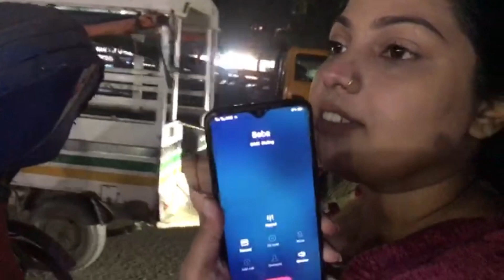কে গিফট করল || গিফটের ভিতরে কি আছে || K Gift Korlo || Gift Er Bitore ki Ache || Al Rishad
কে গিফট করলো। কেন গিফট করল। ভিতরে কি আছে।

kar kas theke gift pelo || Kno Gift Dilo ||

দেখতে চাইলে আমার সাথে থাকুন || সত্য উদ্ধার করব আজকে ||

face rivil || ফেইস রিভিল ||